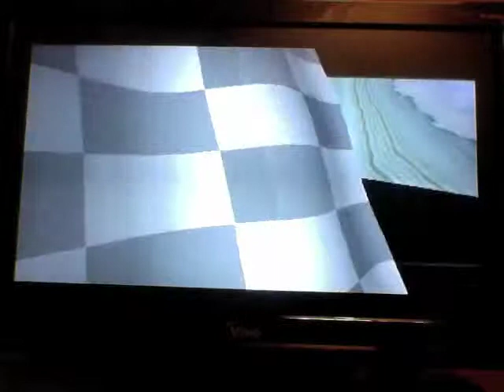Crash Team Racing 101% Walkthrough Part 15 Cold Tokens and Relics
Its Time again for Coco to collect the CTR Tokens and Time Relics here